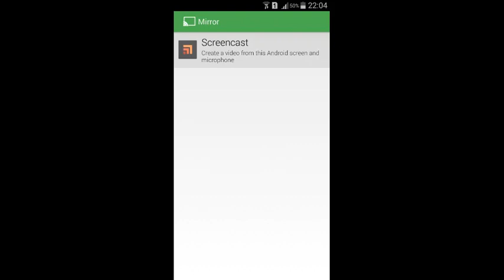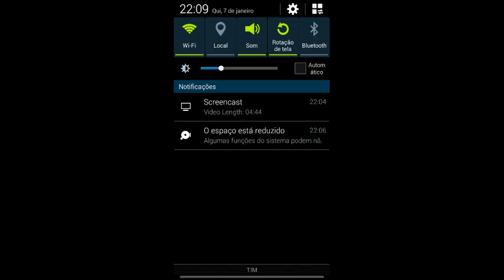Meu primeiro vídeo do canal árvore explosiva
Obrigado por assistirem se inscrevam se no meu canal que eu me inscreveo no seu